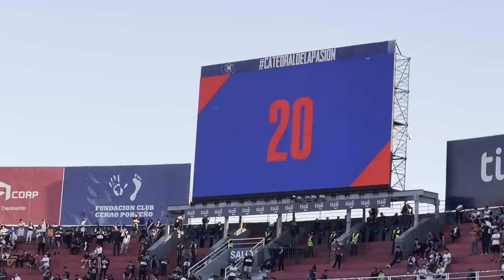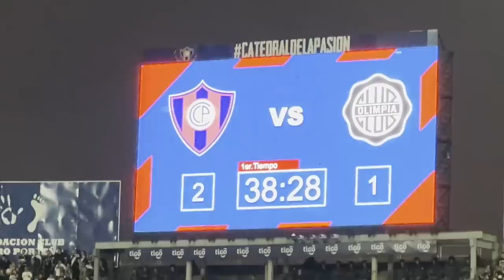Vlog de cancha! La Savaneta se quedó sin nafta, otra vez 😩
Cerro Porteño, de la mano de Facundo Sava, se enfrentó a Olimpia en La Nueva Olla y, como se hizo costumbre a lo largo del ciclo, no aguantó la intensidad y terminó cediendo un empate con sabor a derrota

También tenés las opciones de los super chats para destacar tus comentarios y que sean leídos si o si durante los directos. También tenés los super Gracias y los Stickers!!